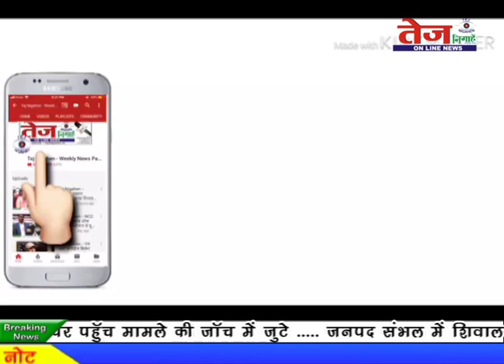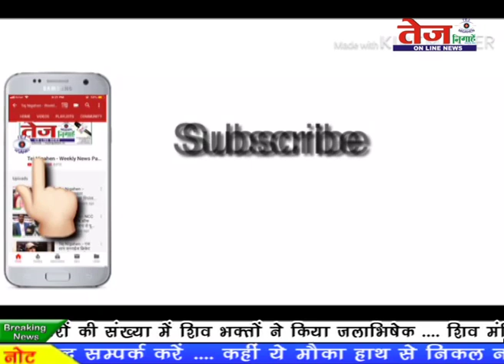Tej News:- कांस्टेबल की बाइक में अज्ञात वाहन ने टक्कर मार कर दी जीवन लीला समाप्त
यूपी के बुलंदशहर में कांस्टेबल रवि सिंह की बाइक में अज्ञात वाहन ने टक्कर मार दी , जिससे कांस्टेबल की मौके पर ही मौत हो गई । कांस्टेबल रवि सिंह रामपुर जिले के मिल्क थाने में तैनात था और बुलंदशहर में स्थित अपने घर छुट्टियों पर आया हुआ था। पुलिस ने मृतक के शव का पंचनामा भर पोस्टमार्टम के लिए भेज दिया है।